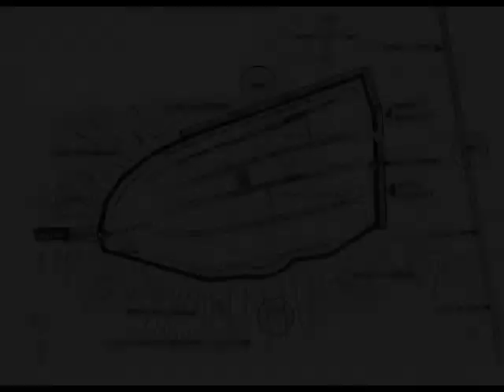Visite de Duras 1